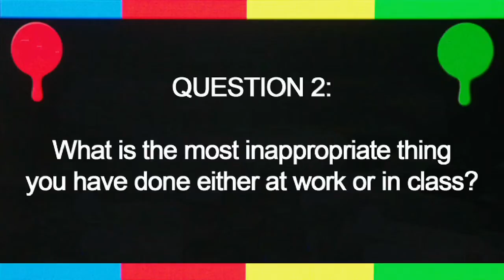The Internship: Daniel Evans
Daniel Evans, from University of Manchester, answers the question "What is the most inappropriate thing you have done either at work or in class?"